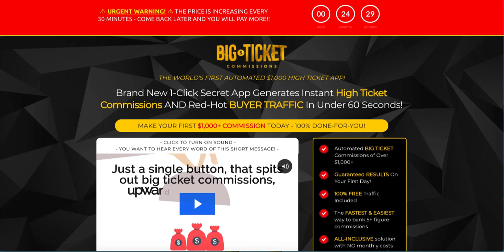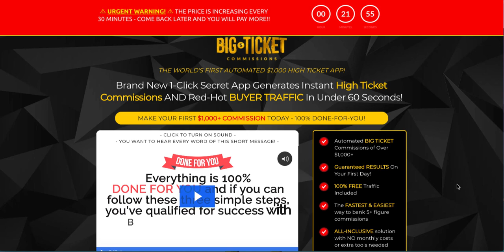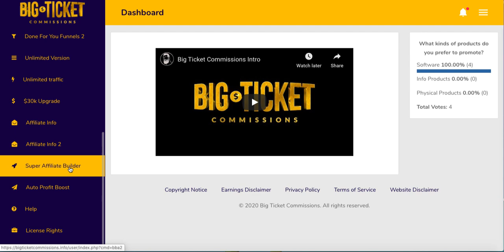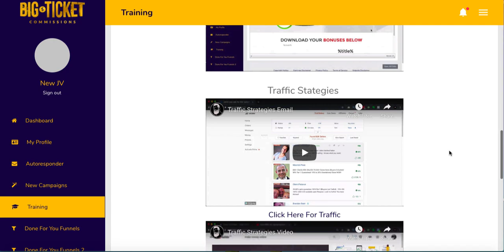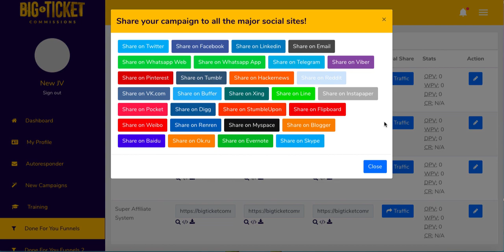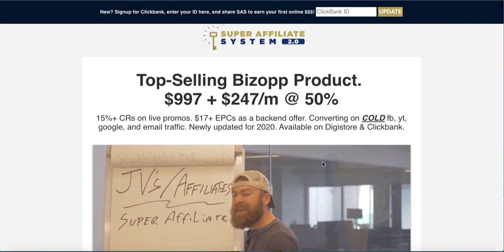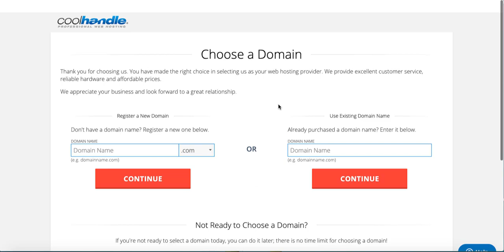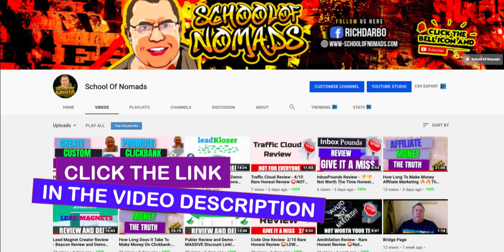Big Ticket Commissions Review - Honest Review ⛔Beginners Beware⛔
In this Big Ticket Commissions Review, I will show you why you need to avoid buying this and why it is a typical shiny object product that will bring you no value.

No beginner marketer will get any value from using this product.

Check out my review so you can make an informed decision before making a purchase of Big Ticket Commissions.

I will NOT promo this product because it does not offer any value.

Click Here To Discover How To Make Your First Commission Using One Simple
FREE TRAFFIC METHOD!

I will get back to you as soon as possible.